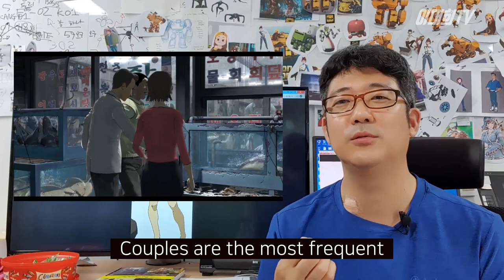파닥파닥의 빌런에 관하여(Padak's Villain?)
붉은 옷을 입은 여자에 관한 감독의 코멘터리

Director's commentary about a woman in red.

BGM